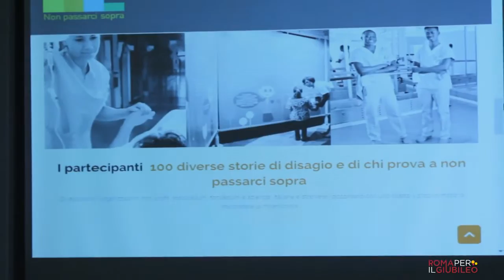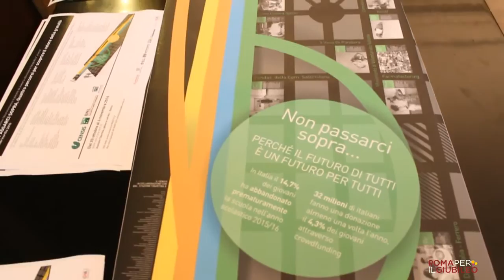18/10/2016 Intervista a Giulio De Rita - Roma per il Giubileo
Giulio De Rita presenta in anteprima la mostra "Non passarci sopra", dal 20 ottobre a 4 novembre 2016 alla Stazione Tiburtina di Roma.